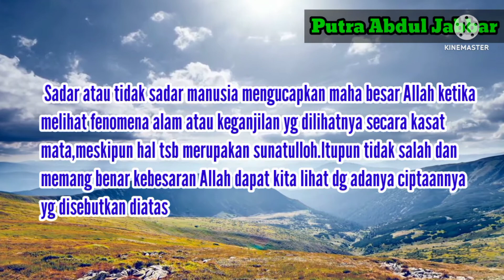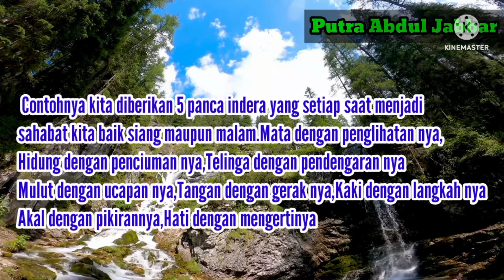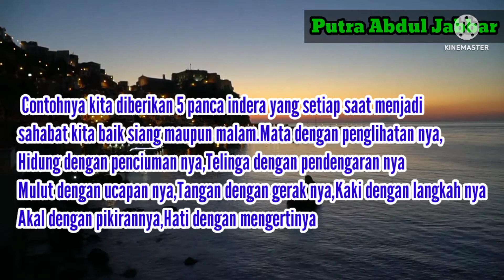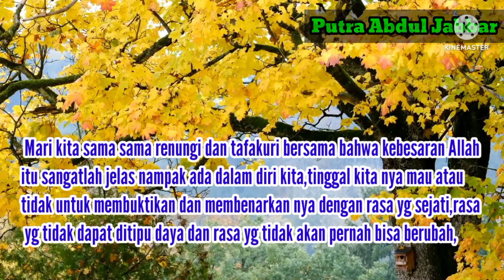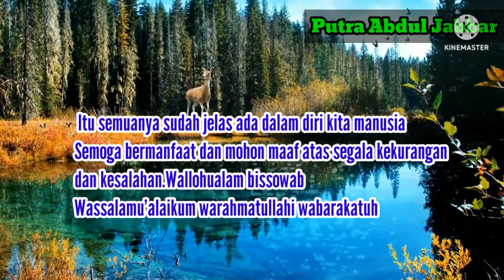Merenungi kebesaran Allah dalam diri(melihat alam besar dan alam kecil)